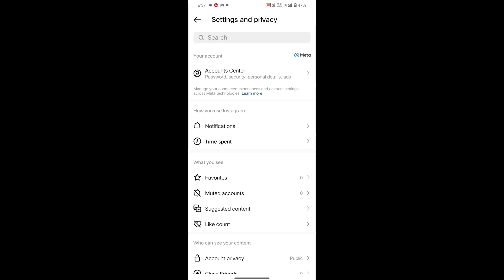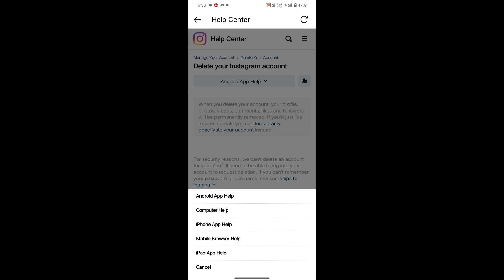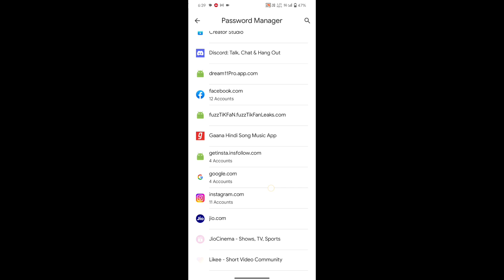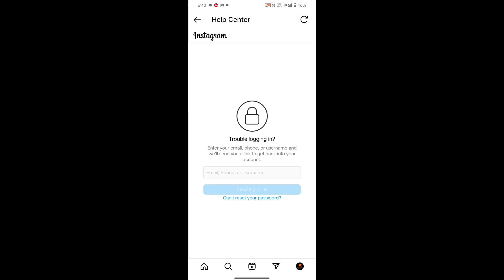Instagram account Delete Kaise kare Permanently | New Update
delete instagram account,instagram account delete